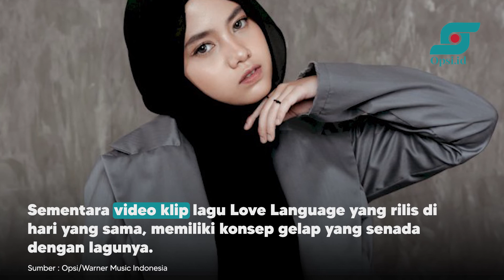Hanin Dhiya Rilis Single dan Video Klip Lagu Love Language | Opsi.id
Penyanyi muda Hanin Dhiya kembali merilis single orisinil terbaru bertajuk Love Language, pada Jumat, 25 Februari 2022. Menemani perilisan, video klip tembang ini juga diluncurkan di hari yang sama.

Dalam liriknya, tembang Love Language yang bergenre pop ballad ini bercerita soal toxic relationship, di mana salah satunya kerap bertanya-tanya tentang hubungan yang sedang dijalani dan tentang pasangannya.